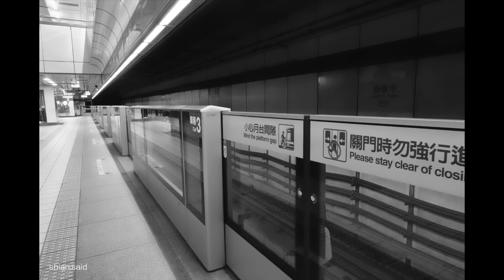Sony ZV1 街頭攝影：米其林必比登 Michelin Bibi Deng 推薦人氣早餐店「阜杭豆漿 」 | Street Photography in FuHang Soybean Milk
(拍照當天，尚未3級警戒) 一個臨時興起的早上，回味已久的傳統中式早餐，懷念阜杭豆漿的厚蛋夾油條，淡淡的燒餅甜味，配上軟硬適中的剛炸好油條，夾著蛋一口咬下口感順滑，搭配著油條讓口感富有嚼勁，最後再配上一碗濃濃的米漿一口喝下，嘴巴裡充滿著米漿香氣，真是令人滿足口慾的早餐。

吃完早餐後，戴著口罩、走在台北車站，一方面是消化著口腹之慾的早餐，另一方面是記錄著台北車站街頭，體現出民眾高度自律的生活，最後走去公車站搭乘公車回家。

On a temporary morning, a long aftertaste of the traditional Chinese breakfast, I miss the thick egg tiao with soy milk in Fuhang, the light biscuits cake, and the soft and hard freshly fried dough tiao, which is smooth and slippery with a bite between the egg. Paired with fried dough sticks to make it full and chewy, and finally paired with a bowl of thick rice, Barry is full of rice milk, a really satisfying breakfast.

After breakfast, the wolf mask walked at Taipei Main Station. On the one hand, he ate a delicious breakfast. On the other hand, he recorded the Taipei station. The spirit was beyond the people’s highly self-disciplined life. Finally, he walked back to the bus station. Home.

―― Timestamps
0:00 阜杭豆漿 | Fuhang Soy Milk
0:24 捷運善導寺站 | Shandao Temple MRT Station
0:49 誠品站前店 | Eslite Station Front Store
1:00 台北車站(東三門) | Taipei Main Station (East Third Gate)
1:18 公園路 | Gongyuan Rd., Zhongzheng Dist.
1:37 台北車站(忠孝)公車站 | Taipei Main Station (Zhongxiao) bus station

―― Street Photography Kit
Sony Zv1